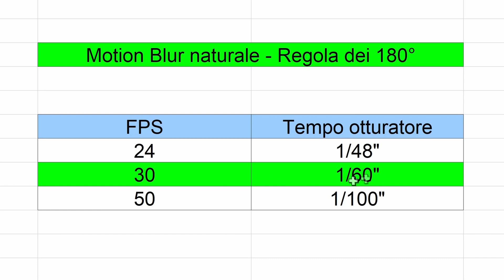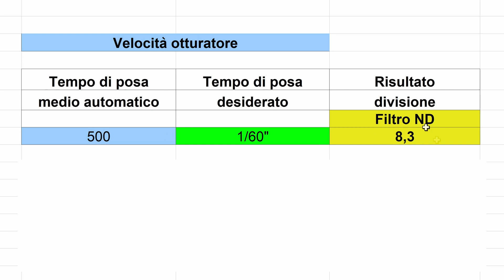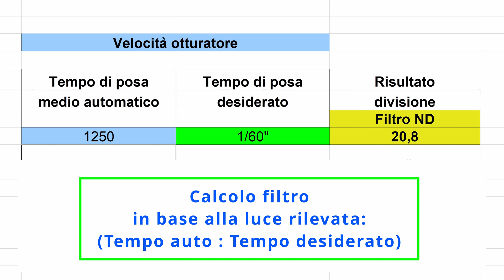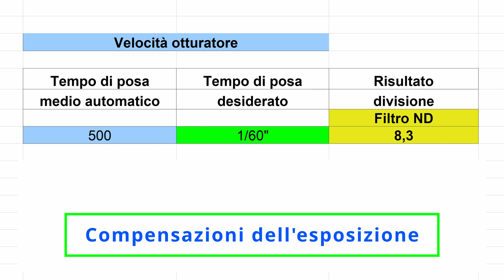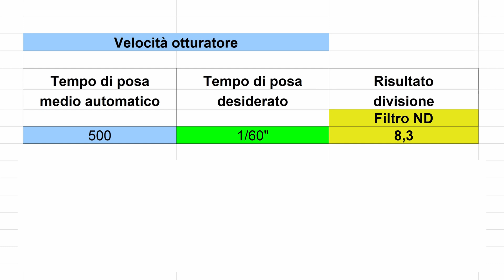I Filtri ND (sul DJI Mini 3 Pro): servono davvero?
Un ragionamento di logica fotografica che va (forse) un po' controcorrente rispetto ai molti video che consigliano caldamente l'utilizzo dei filtri ND (anche) sul Mini 3 Pro, ma tralasciano alcuni particolari che cerco di spiegare in questo video tutorial.

Capitoli:
00:00 Intro
00:10 Prefazione Filtri ND
01:08 Cos'è il Motion Blur
03:13 Come ottenere il Motion Blur naturale
04:20 Quale filtro usare
05:48 Calcolo per ottenere il numero del filtro
06:10 Compensazioni dell'esposizione
07:30 La "priorità dei tempi"
08:05 Il "problema" del diaframma fisso sul Mini 3
09:15 ISO e qualità delle riprese
09:52 Conclusioni